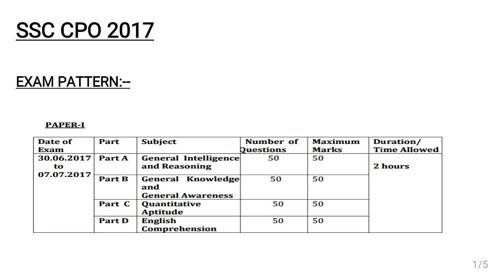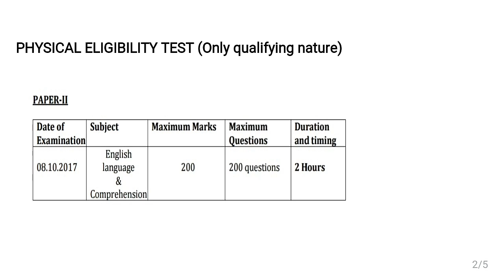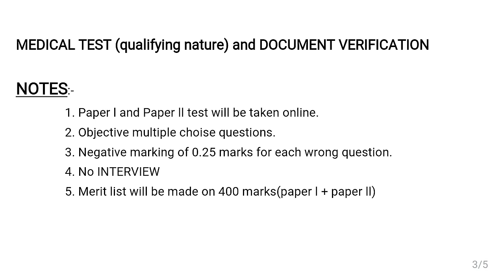SSC CPO 2017 || EXAM PATTERN || SELECTION PROCESS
From this video you will know the scheme of examination (SSC CPO 2017).

Selection process stages:-
PAPER I
PHYSICAL TEST
PAPER II
MEDICAL TEST AND DOCUMENT VERIFICATION

Candidates have to clear all the stages and final CUT OFF marks , which is decided on the combined score of PAPER I + PAPER II( i.e. 400 marks) for selection.